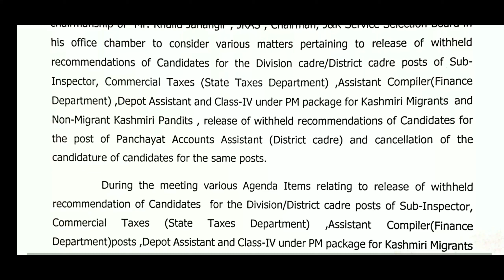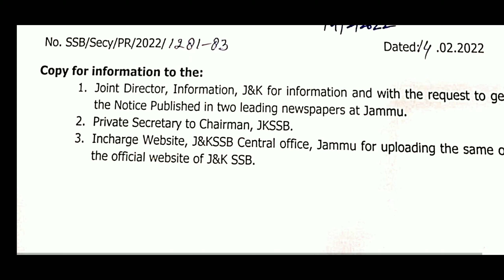Jkssb Fresh Update | Press release Note | Class Iv Depot Assistant | Assistant compiler Update